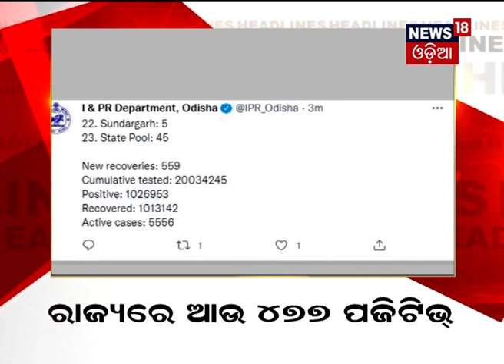News Headlines BigBreakingNews